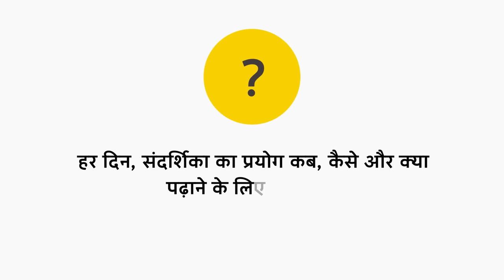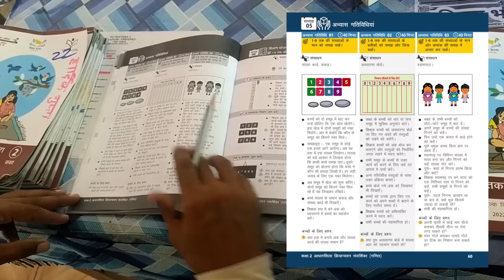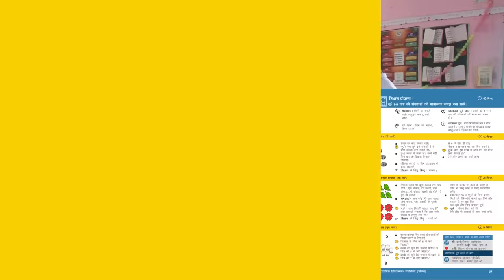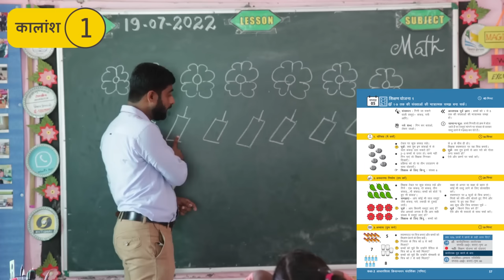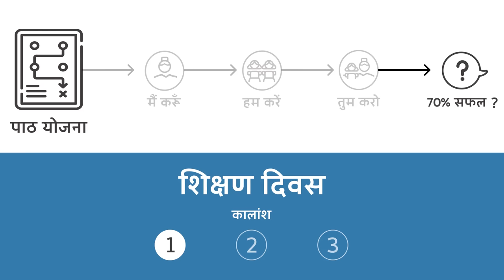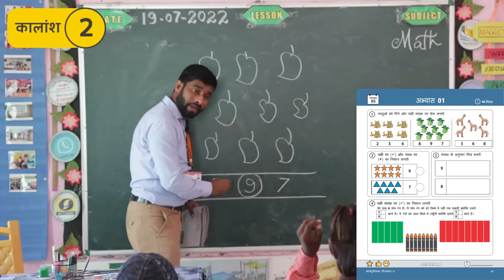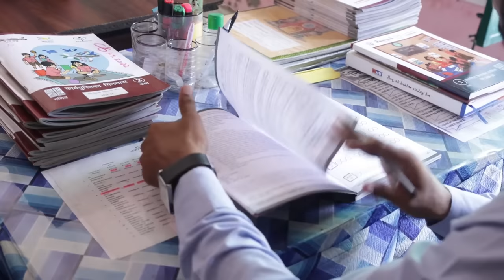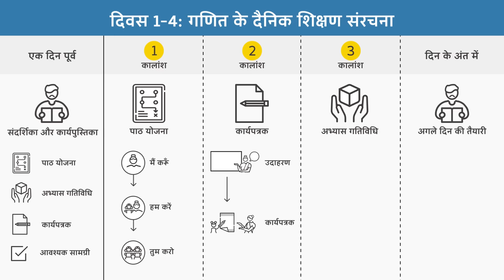Teaching a Maths Lesson using Sandarshika